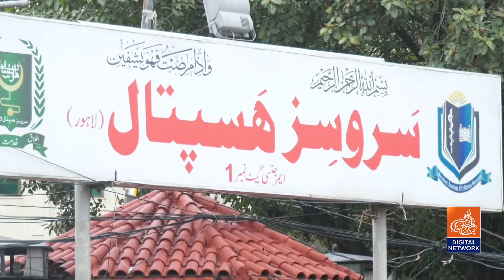Allah hu Akbar! Service Hospital pani sa bhar gya | Mareezon ka beds pani ma |Anchor ny kia deakha?